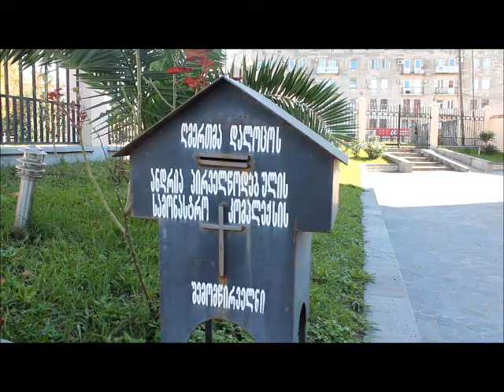ფოთელები რელიგიურ სიმბოლიკაზე